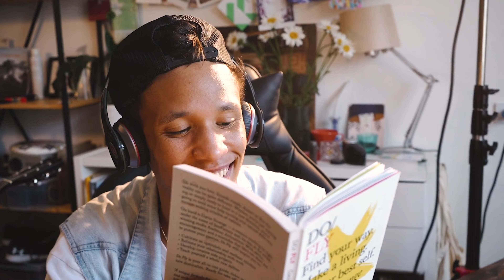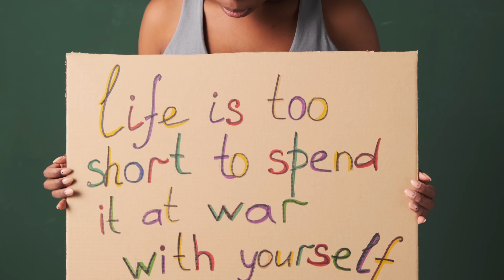How To Stop Blaming Yourself For What The Narcissist Did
f you're wondering how to stop blaming yourself after your experiencing a narcissist , you're not alone. This is the type of question victims of narcissism ponder. Now, firstly I just want to be clear about something. The word blame isn't the word I personally like to use. It insinutes victim blaming and shaming in my opinion, and that's not a road we want to go down or keep going. I'll explain why a bit later.

Narcissists tend to wear you down in a gradual, subtle way with their target being brought under control methodically. They know exactly what they're doing. Having done it to many people previously, they have it down to a fine art you could say. In this article, I'll explain how to stop blaming yourself.